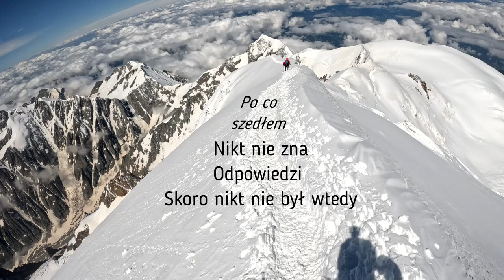Mont Blank 2024